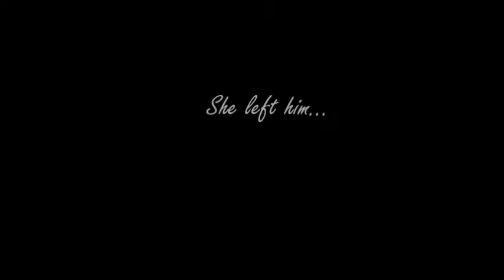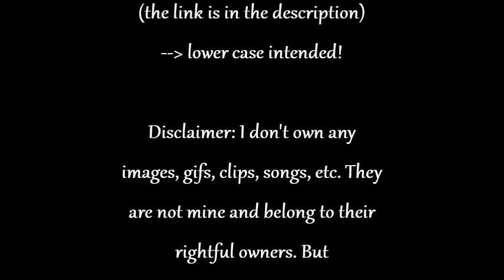Cassette Wattpad Trailer